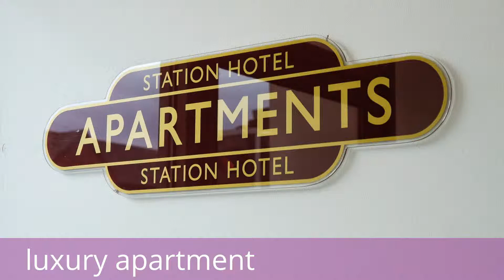Station Hotel Apartment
Housesetc Goole- Rebuilt in the late 1890's, The centrally located Station Hotel has been totally renovated and restored. Built on the site of an earlier inn called the Red Lion it was renamed the Station Hotel in 1867 even though the new station building did not open until 1869. The apartments are accessed via an ultra modern glass entrance to a hall with slate tile flooring. The hall is dominated by a stunning lovingly restored staircase leading you to where The Beatles amongst many other interesting people have stayed in years gone by. The Apartments capitalise on natural light and feature open plan styling, maximising on light and space. In addition, exceptional flexibility is created through the inclusion of an open plan kitchen.